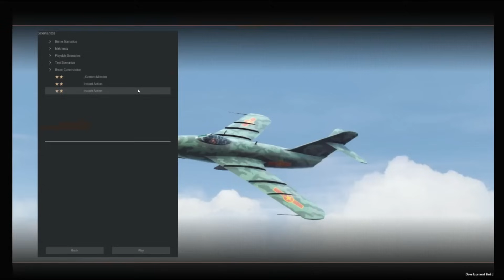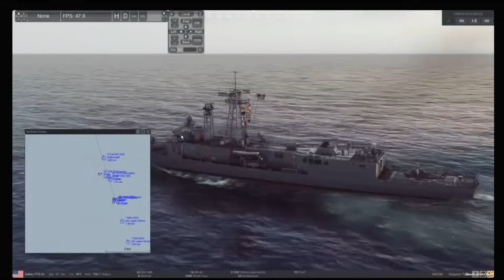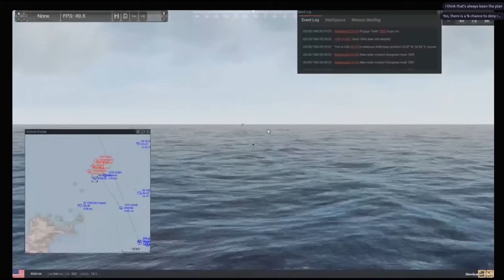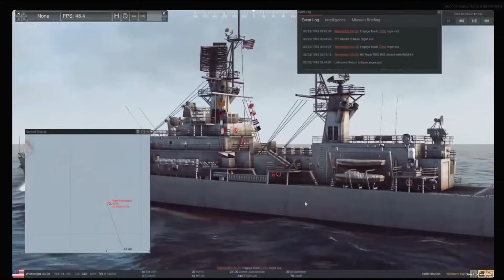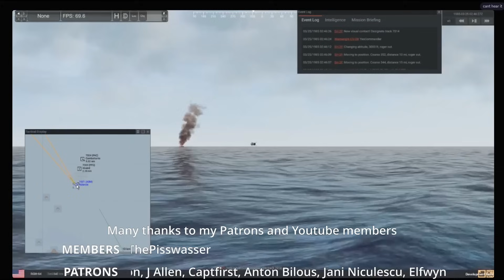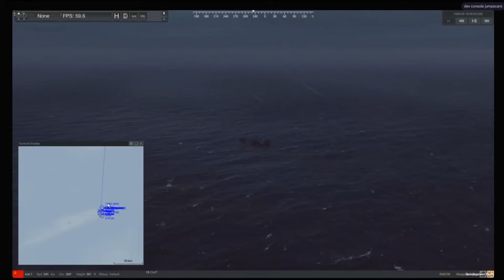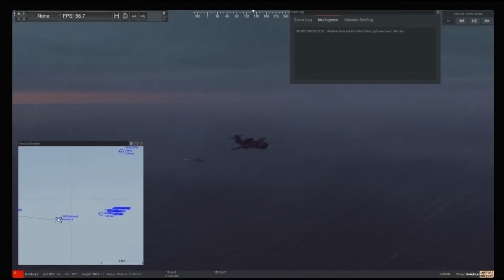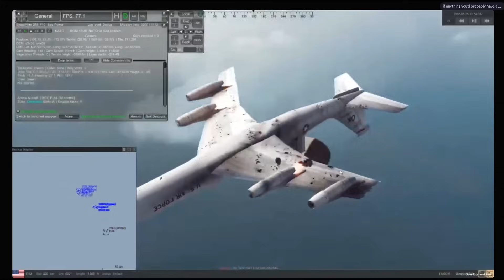Can't Wait To Play This NEW Cold War Naval Game! - Sea Power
Sea Power is a naval game, unlike any other current naval game. It reminds me of Dangerous Waters from way back in the day. And it looks extremely promising.

❓ FAQ
▪️ PC specs:

Very rarely.